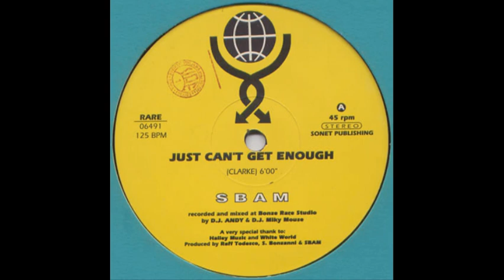S Bam Just Can't Get Enough